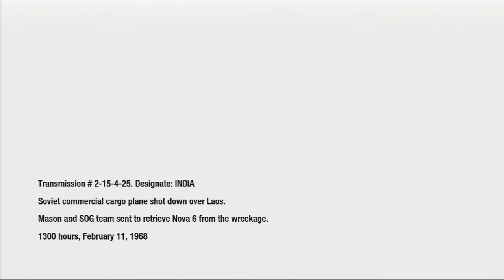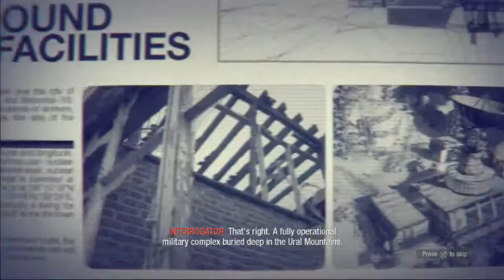Black Ops 1 Campaign [Part 10]- PLANE CRASH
My dreams have come true a Call of Duty game were you can ride a vehicle

Yes. I'm a STANDARD GAMER! Are you a STANDARD VIEWER? =/